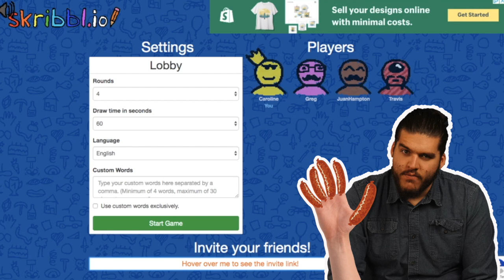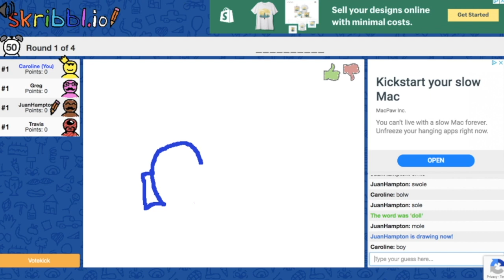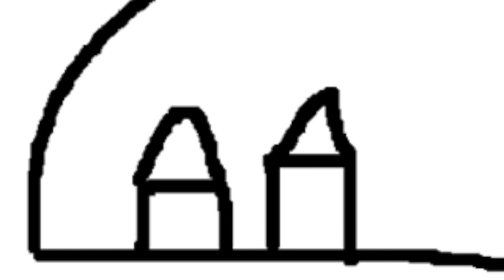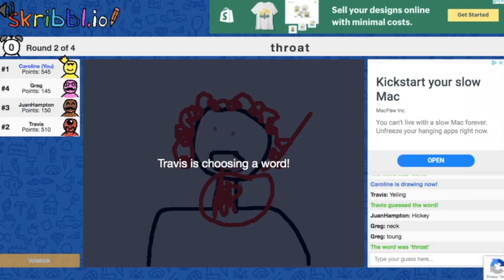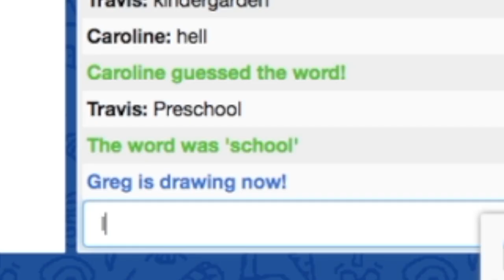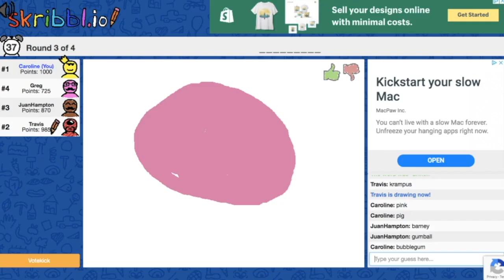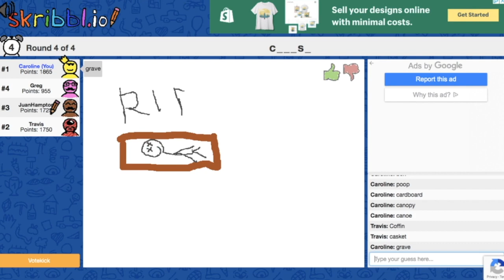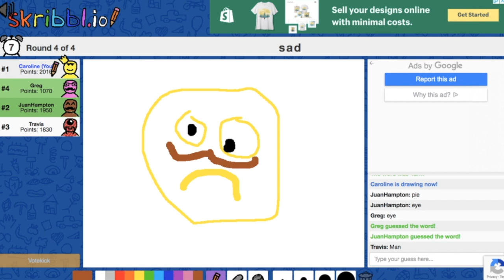this is why we will never be artists (NERD CULTURE PLAYS skribbl.io)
Travis, Jaun, Greg, and Caroline hop on discord and play a round of Skribbl.io and let's just say there's a reason they will never be artists.